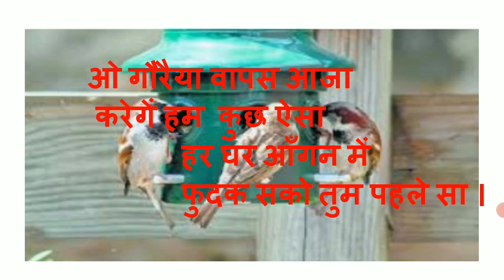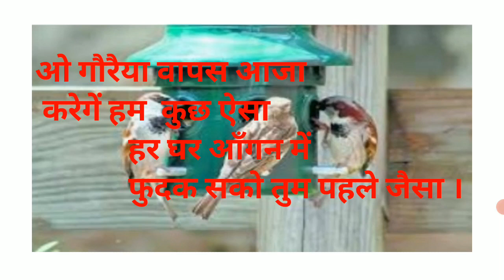ओ गौरैया वापस आ जा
international sparrow day 2021